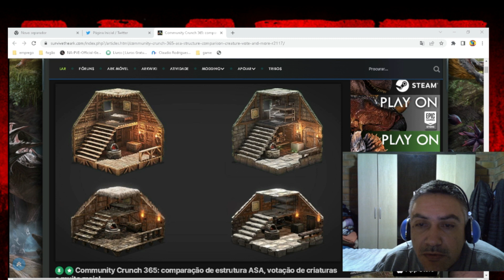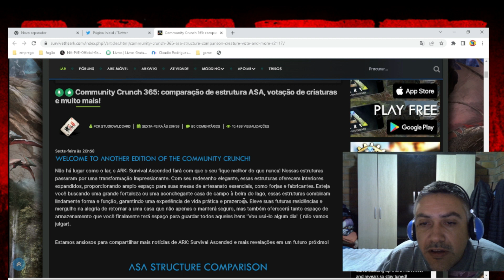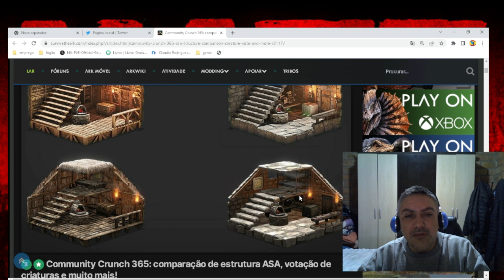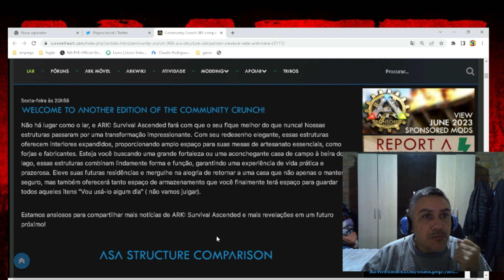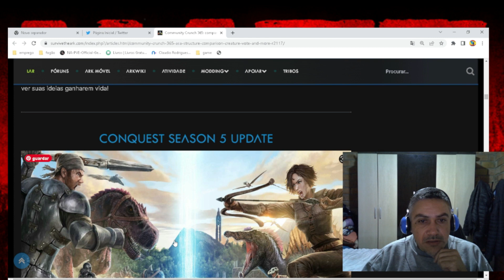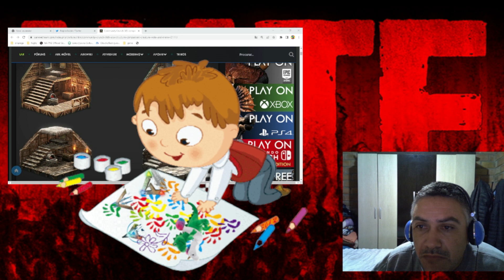Ark hate the survivol - Imagem de Dev Kit? é Verdade?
Umas imagens de supostas criações de jogares na nova engine saíram na Community Crunch 365 de sexta passada e o povo caiu em cima apontando alguns errinhos nelas vejam ai e corram pra ver o que relou pelas mideas da WC.

Nota do canal oficial de memes da WC. A da noticia da Rio